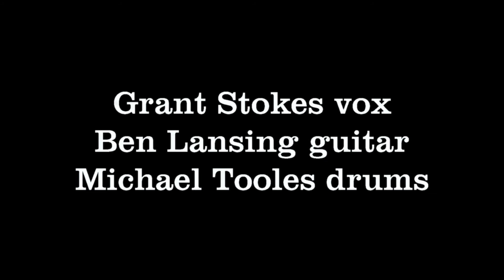Speed Of The Devil "Still"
Speed Of The Devil performing "Still" Reggie's Friday May 13, 2011 Grant Stokes vocals, Ben Lansing guitar, Michael Tooles drums